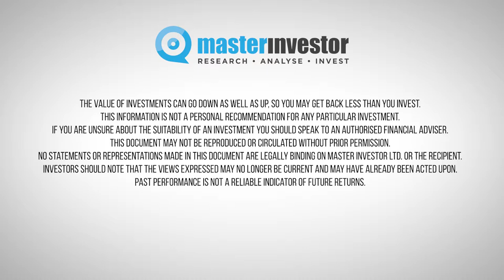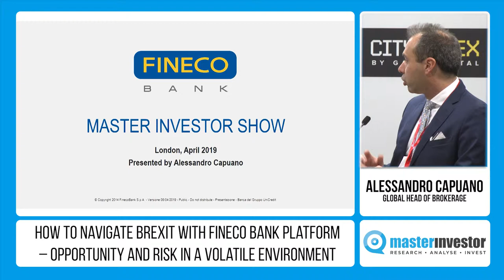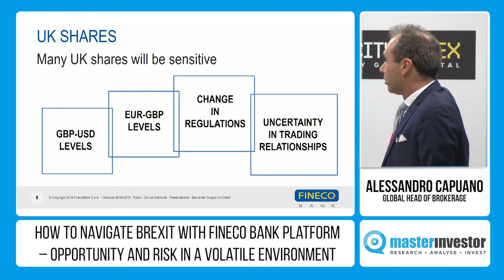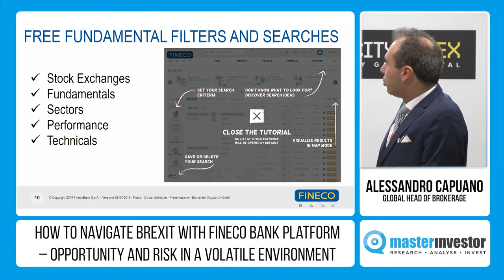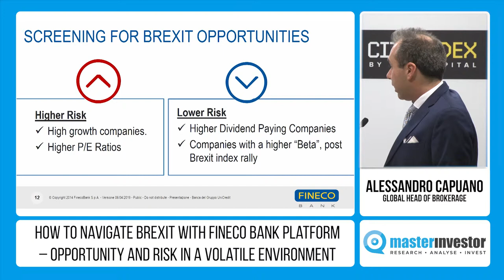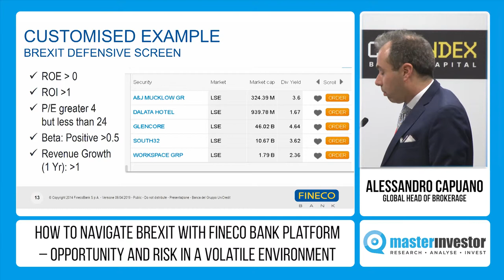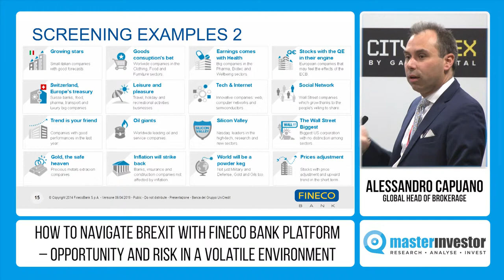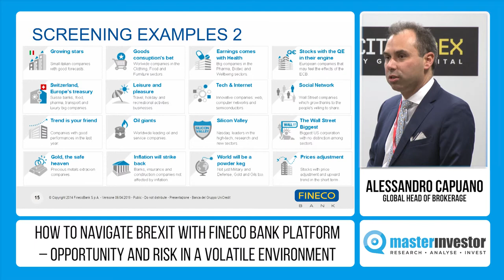FinecoBank | Gallery Suite | Master Investor Show 2019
Talk Title: How to navigate Brexit with FinecoBank platform - Opportunity and risk in a volatile environment

Alessandro Capuano, Global Head of Brokerage at FinecoBank, presents at Master Investor Show 2019. FinecoBank is the Italian multichannel bank of the UniCredit Group and one of the most important FinTech banks in Europe. The company offers its customers a one-stop solution through a single multi-currency account: banking, trading and investment services – all in one place and available through its website or mobile platforms.

Master Investor Show is the UK's largest event for private investors. The 2019 event, hosted on 6 April 2019 in London, featured keynote presentations from renowned investment experts, a wide variety of exhibiting companies covering all asset classes and services relevant to private investors, and around 40 corporate presentations.

Don't forget to save the date and book your free early bird ticket for Master Investor Show 2020 (28 March 2020)